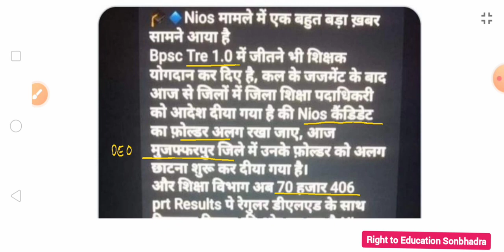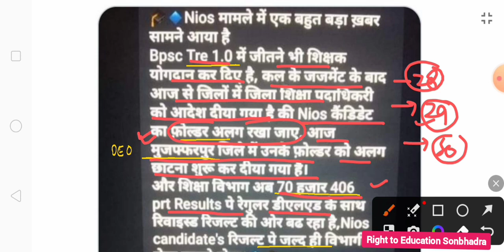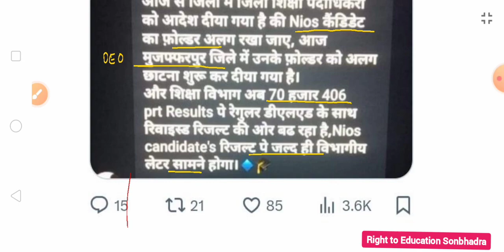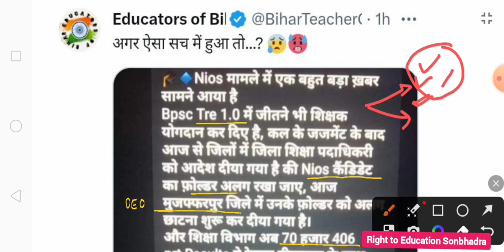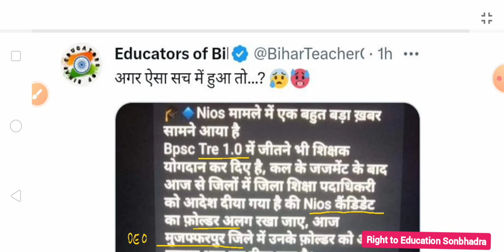BPSC TRE 1 में सिर्फ Ragular डी एल एड वाले को मौका